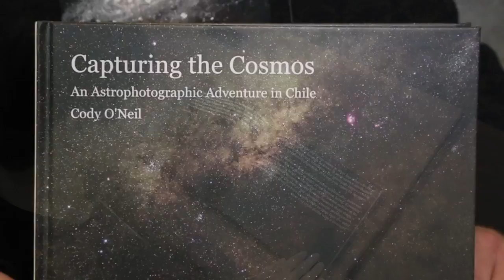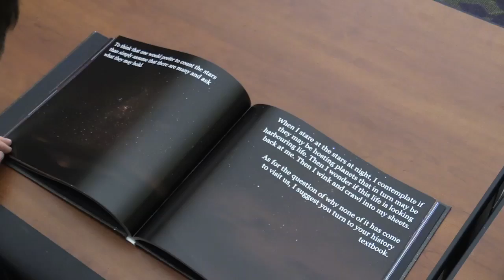'Capturing the Cosmos'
Junior Cody O'Neil traveled to Chile to practice astrophotography with the support of the Martin A. Dale '53 Summer Award, a $4,000 stipend given to a handful of students to pursue an independent project not connected to academic coursework.